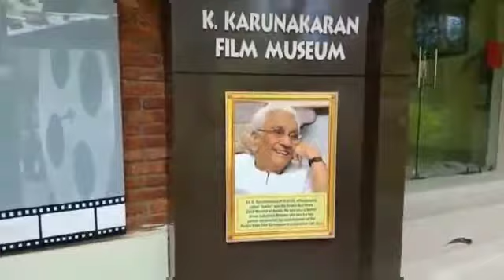സിനിമകളും സീരിയലുകളും പിറക്കുന്ന തറവാട് '' '' ചിത്രാജ്ഞലി സ്റ്റുഡിയോ കാഴ്ച്ചകൾ ....